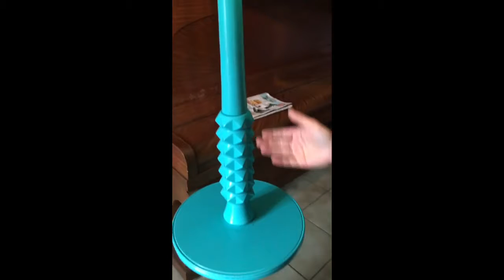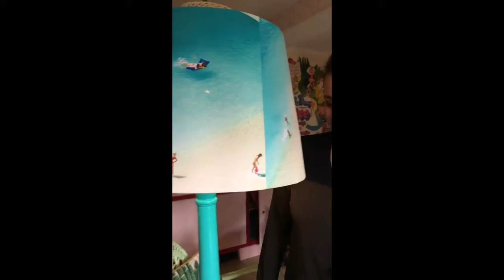Playa Ukulélé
Création d'un lampadaire upcyclé à partir d'une affiche